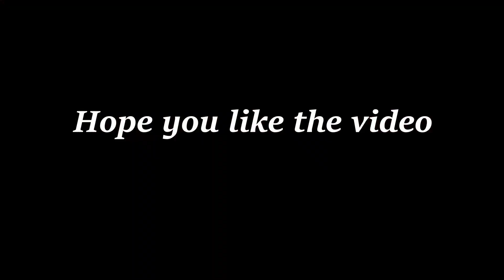Pubg pc montage 1